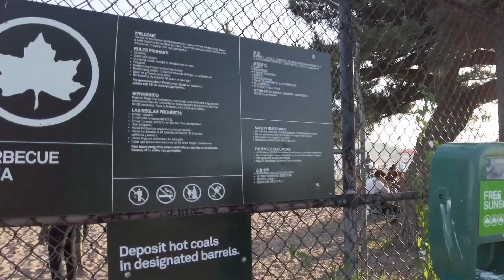Investigué la zona MENOS VISITADA de Nueva York...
Staten Island, ¿te suena? Es probable que solamente hayas oído hablar del ferri gratuito que te lleva desde el sur de Manhattan a este "distrito olvidado" pero, en verdad, tiene mucho que ofrecer. Acompáñame en este vídeo para descubrir la "cara más oculta" de Nueva York.

Capítulos del vídeo:

00:00 Introducción
00:58 ¿Por qué no visita nadie Staten Island?
01:17 Historia de Staten Island
02:39 Curiosidades sobre Staten Island
03:58 Cómo llegar
04:49 Lugares de interés
05:13 9/11 Memorial - Postcards
05:42 National Lighthouse Museum
06:31 Forst Wadsworth
08:09 South Beach
09:07 New York Chinese Scholar's Garden
10:53 Conclusiones y despedida